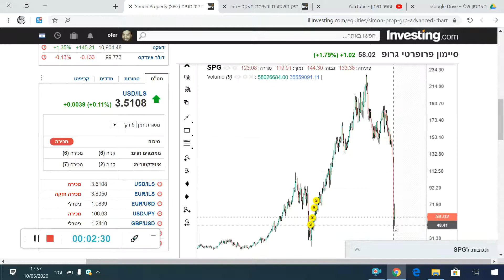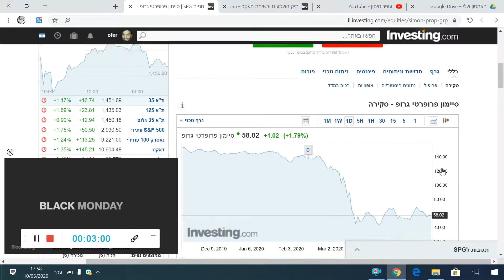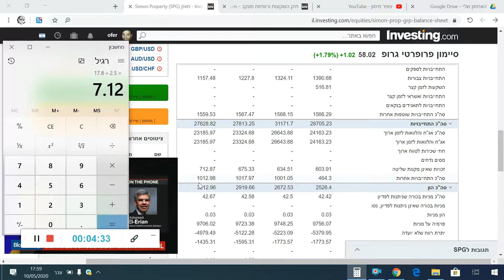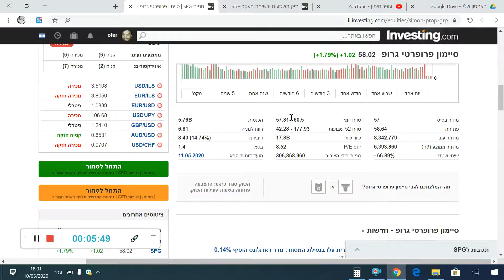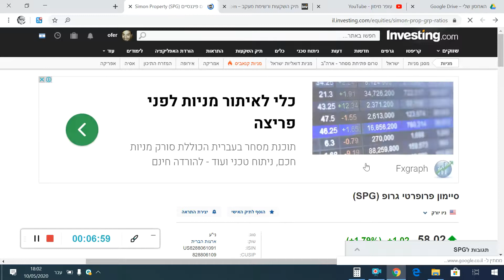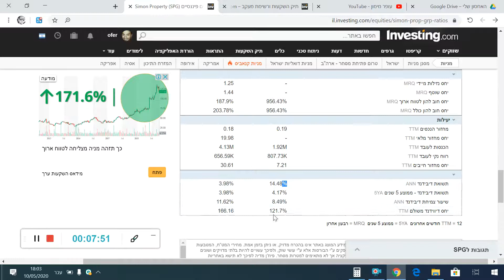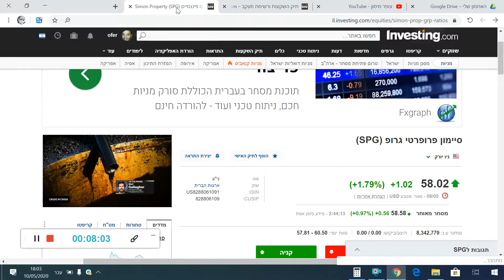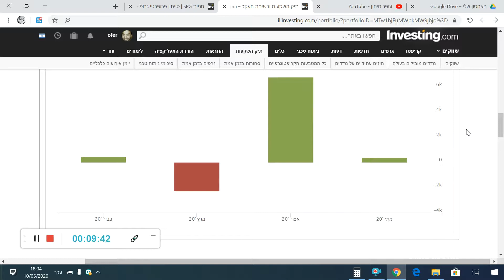מניית סיימון פרופרטי גרופ ותיק 2020 - לאן ממשיכים מכאן?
אחרי נפילה של יותר מ60% אחוז האם מניית חברת אחזקות הקניונים הגדולה בארצות הברית
שווה קניה או לברוח רחוק רחוק?